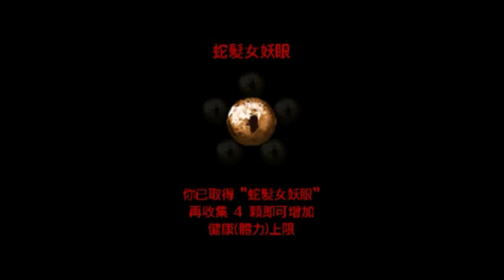伊原《战神:斯巴达之魂》part 8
God Of War:the ghost of sparta
Ipega pg9021
Asus ZenFone 2 laser
PSP games 游戏 实况 攻略 解说 吐槽 搞笑